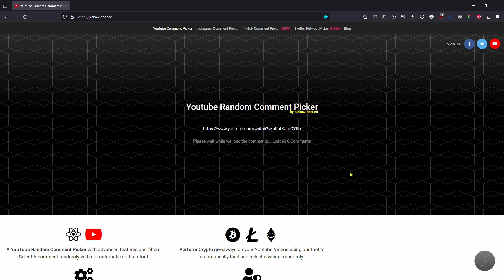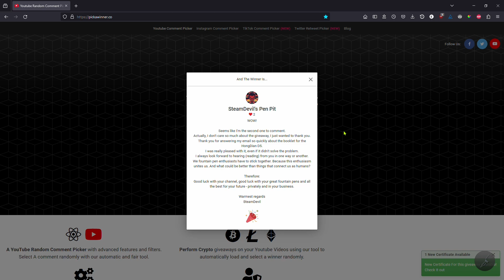BE fountain pen - winner draw - 500 subscribers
I decided to actually record the process as well so this way everyone can see that I did use an online random picker.